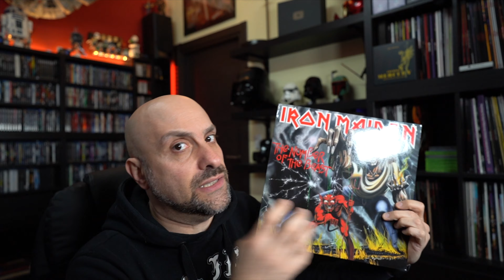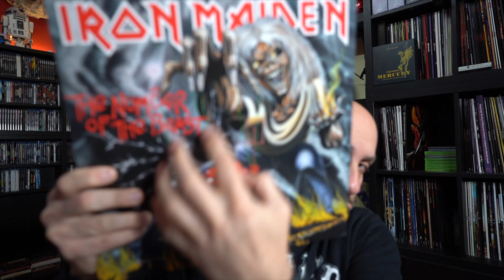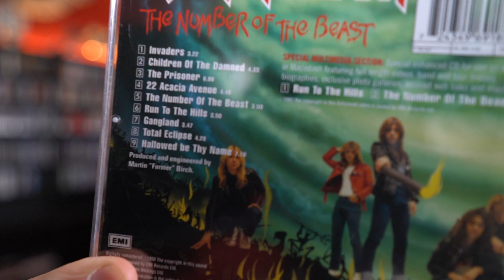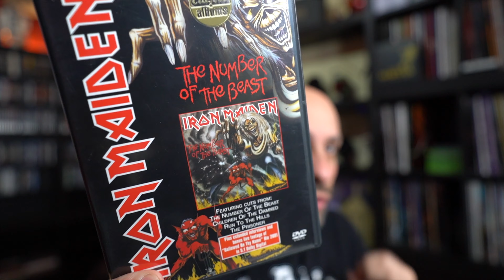Iron Maiden - The Number Of The Beast - 40th Anniversary!!!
Il 22 Marzo 1982 veniva pubblicato "The Number Of The Beast", il terzo album degli Iron Maiden! Disco che li consacrerà come vere icone heavy metal.

BUDDYBANK! 40€ GRATIS, usa il codice EA9A9B